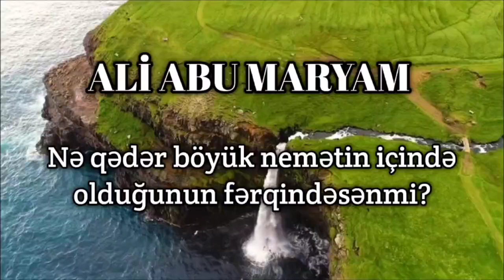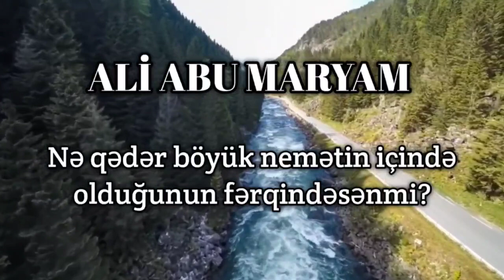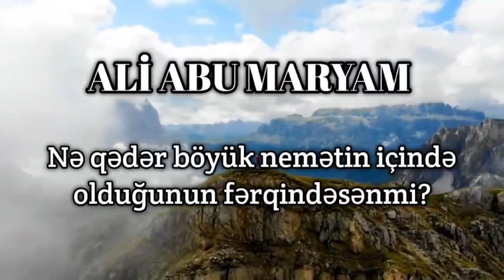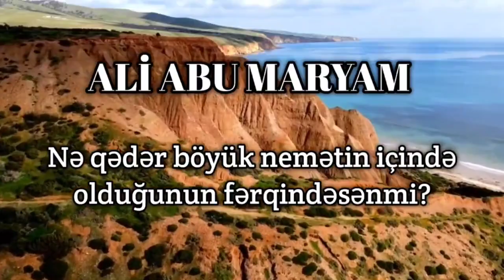Nə qədər böyük neymətin içində olduğunun fərqindəsənmi?